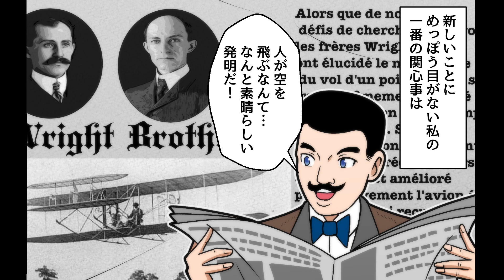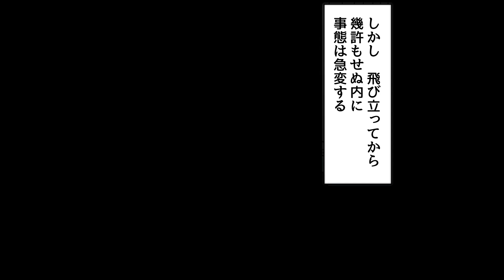【実話】世界一死ぬスポーツを発明した男。エッフェル塔からジャンプし...最初の犠牲者になる。